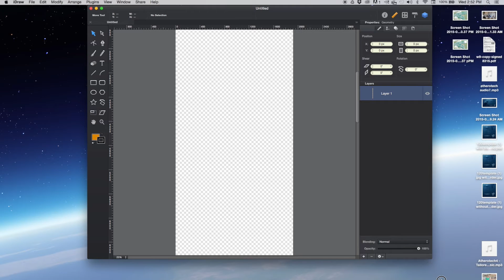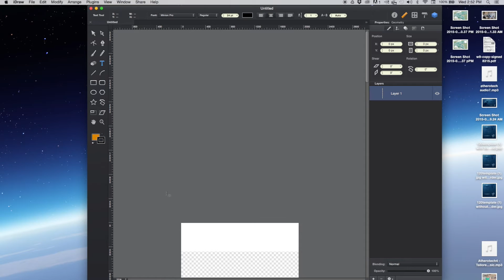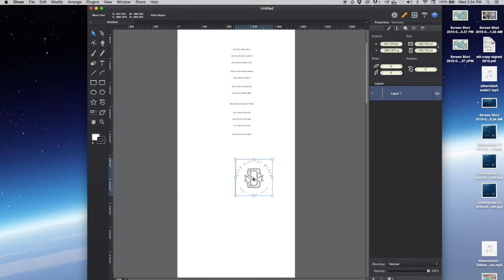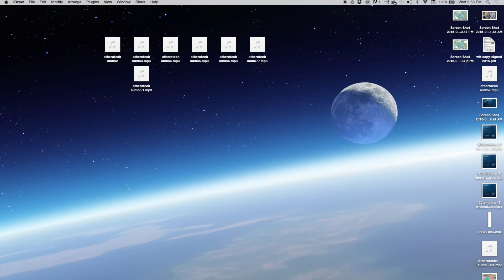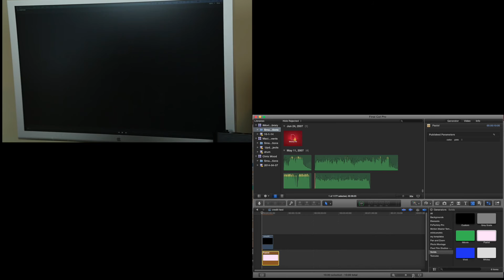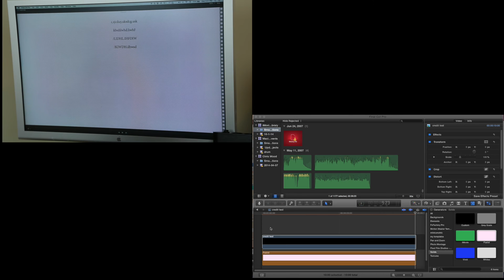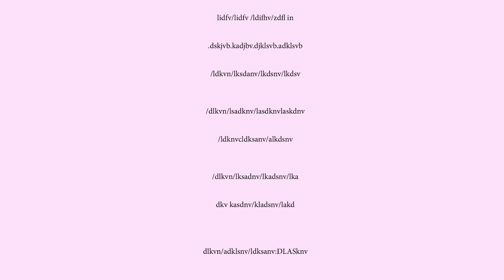TUTORIAL | Add logo to credits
This is ONE OF MANY MANY ways to add a logo to your scrolling credits. There are so many ways to do this. Keyframe, motion track, buy a plugin that does it for you, etc etc...however some people don't have time or a budget for a plugin or to create their own plugin with After Effects or Motion.  So with basically any image editor and any video editor you can have any image scroll with your text for the credits.  I will eventually do another version of this that is more in depth and you can parallax scroll images and text. Parallax backgrounds, etc.